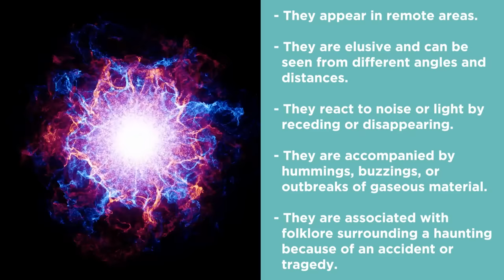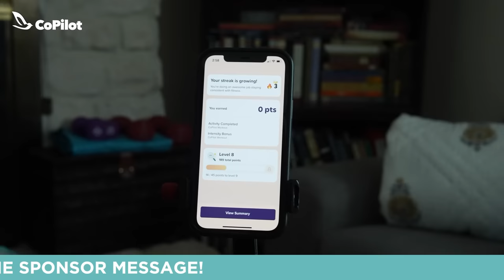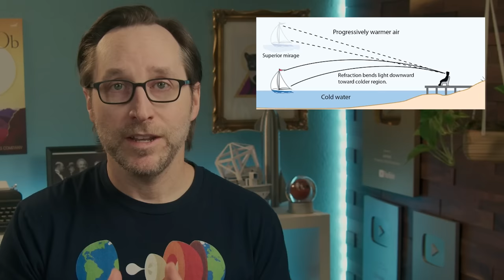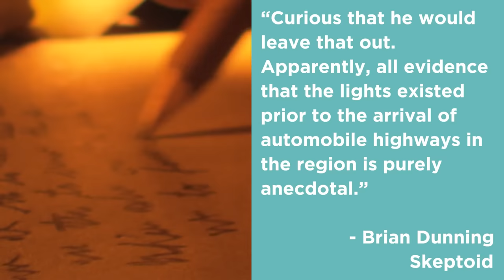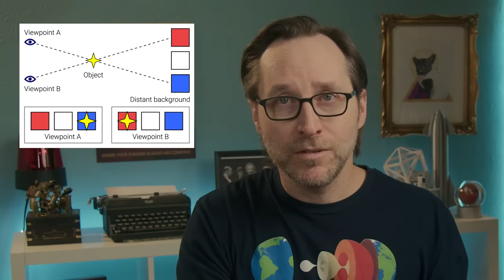Ghost Lights Are A Real Thing - And They're Super Weird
There are places all around the world that experience mysterious lights. From Marfa, Texas to the Hessdalen valley in Norway to Thailand, some so regularly that entire festivals are held around them. So what is going on here? What's behind the mysterious ghosts lights?

TIMESTAMPS -
0:00 - Intro
2:35 - Brown Mountain Lights
3:29 - Marfa Lights
4:30 - Naga Fireballs
5:29 - Ozark Spooklight
6:00 - Hessdalen Lights
6:52 - Paulding Light
7:23 - Min Min Lights
7:52 - Sponsor - CoPilot
9:44 - Theories
17:59 - Patreon Shoutouts